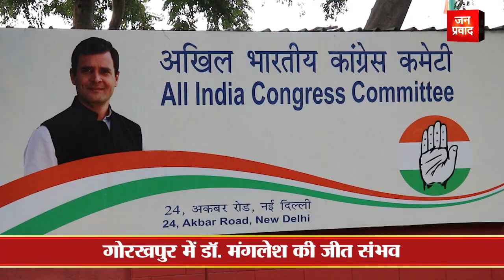Exit Poll 2023 : UP निकाय चुनाव का एक्जिट पोल | BJP को टक्कर देती समाजवादी पार्टी | Janpravad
यूपी नगर निकाय चुनाव का एग्जिट पोल
नगर निगमों की 10 सीटों पर भाजपा की जीत
नगर निगम की 5 सीटों पर कांटे की टक्कर
बृहस्पतिवार को वोटिंग हुई समाप्त
दूसरे चरण में 38 जिलों में मतदान
पहले चरण में 37 जिलों में वोटिंग
लखनऊ में बीजेपी को भारी बढ़त
सुषमा खरकवाल काफी आगे
कानपुर में भाजपा काफी आगे
वाराणसी में अशोक कुमार तिवारी को बढ़त
प्रयागराज में गणेश केसरवानी की जीत संभव
गोरखपुर में डॉ. मंगलेश की जीत संभव
रामनगरी अयोध्या में बीजेपी की बढ़त
बाजी मार सकते हैं गिरीशपति त्रिपाठी
झांसी में बिहारीलाल आर्य की जीत संभव
आगरा में बीजेपी और बीएसपी में टक्कर
सहारनपुर में कड़ा मुकाबला
फिरोजाबाद में बीजेपी और सपा में टक्कर
मुरादाबाद में बीजेपी के साथ कांग्रेस का मुकाबला
मथुरा में कांग्रेस समर्थित और भाजपा में टक्कर
गाजियाबाद में भाजपा की मजबूत स्थिति
सुनीता दयाल को मिलती दिख रही है बढ़त
शाहजहांपुर में अर्चना वर्मा को मिल सकती है बड़ी जीत
बरेली में भाजपा की स्थिति काफी मजबूत
डॉ. उमेश गौतम को मिल सकती है बड़ी जीत
मेरठ में भाजपा और सपा के बीच टक्कर

Janpravad Magazine
Janpravad Tourism
Janpravad Superfast